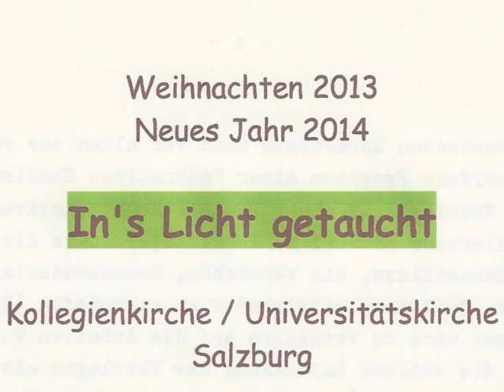Weihnachten 2013 3 Wünsche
Weihnachten 2013 - Neujahr 2014 - Teil 3: Wünsche
Ins Licht getaucht
Kollegienkirche / Universitätskirche Salzburg
Dr. Johann Wilhelm Klaushofer